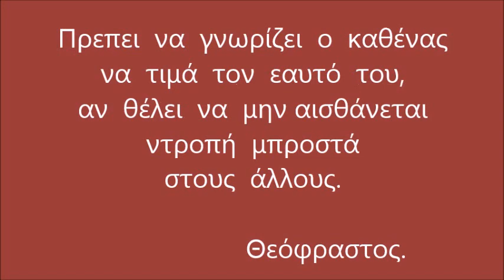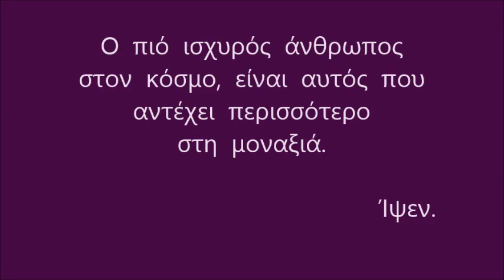ΛΟΓΙΑ ΣΟΦΑ ΑΡΧΑΙΩΝ και ΝΕΩΝ ΦΙΛΟΣΟΦΩΝ Νο 3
Λόγια σοφά, ρητά, αποφθέγματα.